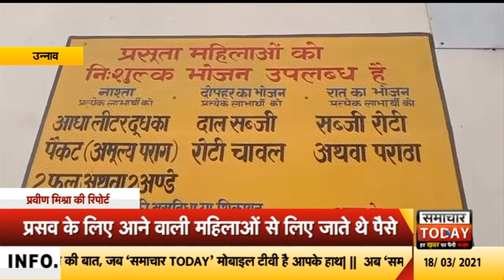उन्नावः डीएम ने सीएमओ को दिए स्टाफ नर्स पर कार्रवाई करने के निर्देश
खबर उन्नाव से हैं...जहां मियागंज सामुदायिक स्वास्थ्य केंद्र पर आने वाले मरीजों से स्टाफ नर्स द्वारा अवैध वसूली किए जाने के मामले में जिलाधिकारी ने कार्रवाई के निर्देश दिए हैं। दरअसल मियागंज सामुदायिक स्वास्थ्य केंद्र पर स्टाफ नर्स द्वारा मरीजों से अवैध वसूली की जा रही थी। स्टाफ नर्स द्वारा मरीजों से अवैध वसूली करने का एक वीडियो भी वायरल हुआ था। वीडियो वायरल होने के बाद भी स्टाफ नर्स पर कोई कार्रवाई नहीं हुई थी। जिसके बाद मालमा जिलाधिकारी के संज्ञान में आने पर सीएमओ से जवाब मांगते हुए तत्काल कार्रवाई करने के निर्देश दिए हैं।बता दें कि पूरा मामला जनपद उन्नाव के मियागंज सामुदायिक स्वास्थ्य केंद्र का है जहां पर सामुदायिक स्वास्थ्य केंद्र स्टाफ नर्स गरीबों से पैसा लेने में नहीं चूक रही जो भी प्रसव कराने आता है काम बाद में और पैसे की मांग पहले होती है. इस मामले में जिलाधिकारी रविंद्र कुमार ने सीएमओ को त्वरित कार्रवाई करने के आदेश दिए हैं।